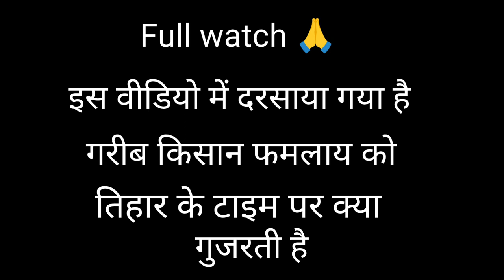Gaon mein Holi | Garib Kisan family ki Holi | Manohar Patel | kahaniya Comedy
Hamlog Hindi comedy videos banate hai

video makers name
1) Manohar Patel official
2) Suman Patel official
3) Abhishek Patel official
4) Surendra Patel officer

camera man
All rounder

Video edit by Manohar Patelmp786

New user YouTube creator

Ham log Madhya Pradesh Vidisha jila ke Rahane Wale Hai
Aur ham Gujarat mei video banane ke liye chahte Hai कभी-कभी
Hindi comedy
Hindi funny comedy video
Entertainment funny comedy video
Mauj masti comedy video
Ful Manoranjan wale video
Comedy loafer video
Loaferon wali harkaton ki comedy video
Bakchodi comedy video
Bundeli mix comedy film
Full Hindi funny comedy
Hindi new 2023 comedy video
Mauj masti celebrate comedy
Manoranjan videos
Funny and entertainments
Blocks new
Booking cars
Bundeli comedy short film
Desi language m.p
Madhya Pradesh ki theth language
Jokes wale comedy video

trending video,
most funny video,
rang barse
, the mridul comedy,
pragati new video,
 pragati, holi hai,
funny video,
holi scene,
holi comedy video,
happy holi, holi video,
nitin mridul comedy,
mridul comedy,
the mridul new video,
the mridul